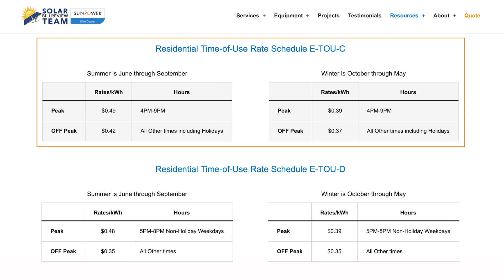TOU-D compared to TOU-C Time-of-Use(TOU) Solar Rates for NEM 2.0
There are multiple rate plans for NEM 2.0. The two most common Time-of-Use plans for homeowners who do not have an EV are TOU-c vs TOU-D. These rate plans use buyback rates during blocks of time known as Peak, and Off Peak. Electricity prices on TOU are higher during peak demand hours and lower during off-peak hours.